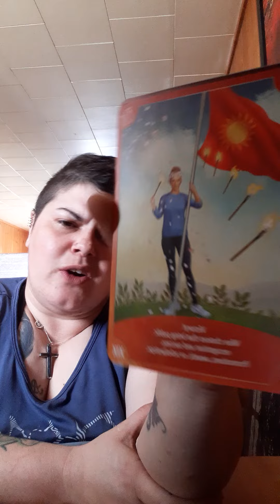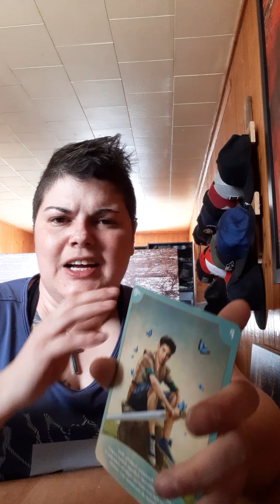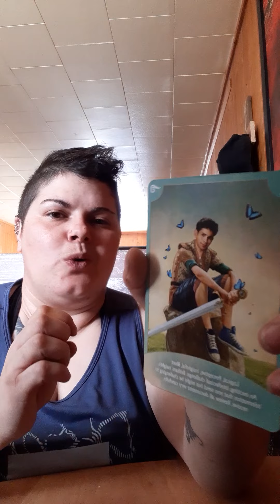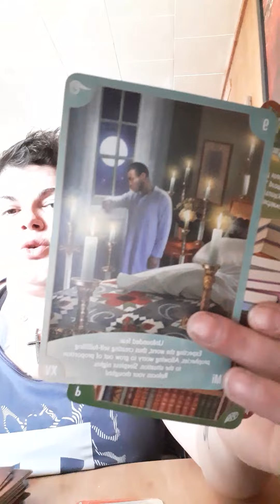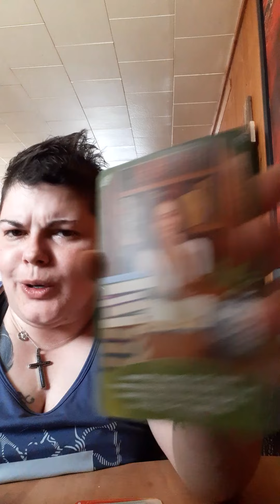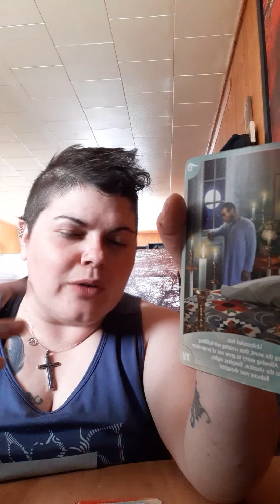scorpio your situation is about to change so sleep on it for now😎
scorpio your spirit guides want you to stop overthinking and being fearful about future outcomes. things are about to change, get ready!